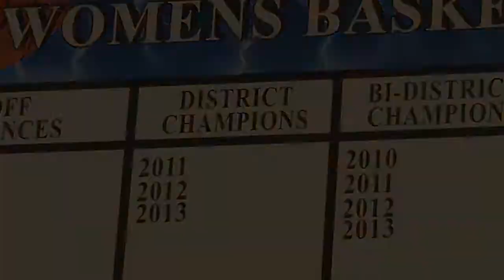Dekaney vs. Klein Forest - Texas High School Girls Basketball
The Dekaney Lady Wildcats close out the 2014 regular season with a come-from-behind win over rival Klein forest Lady Golden Eagles, and capture a share of district 13-5A crown for the 4th straight year.